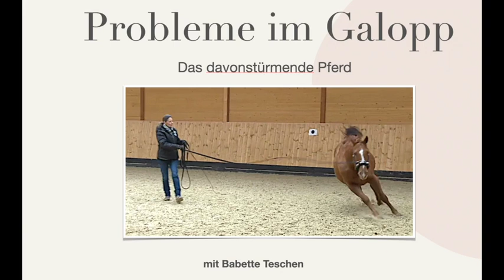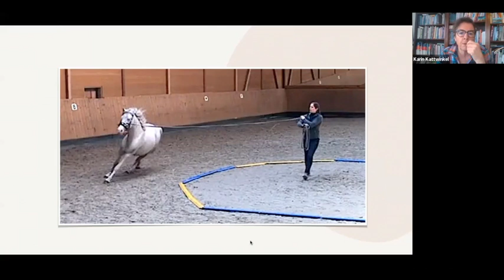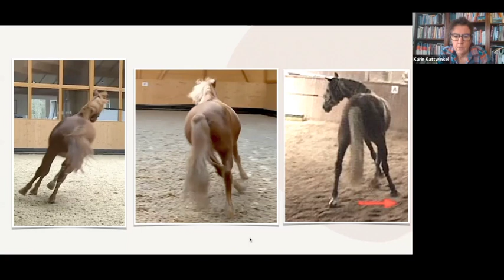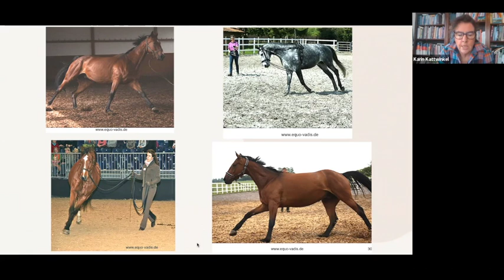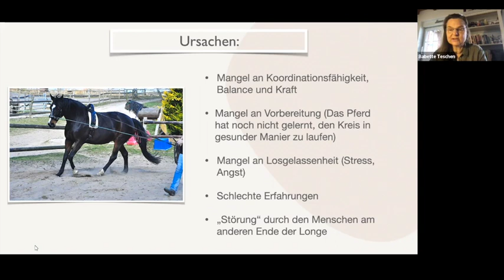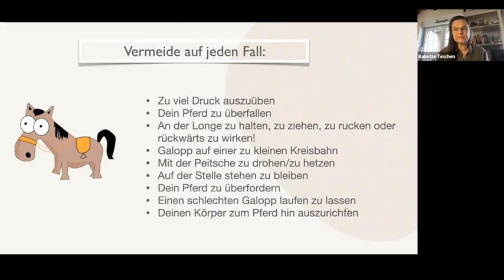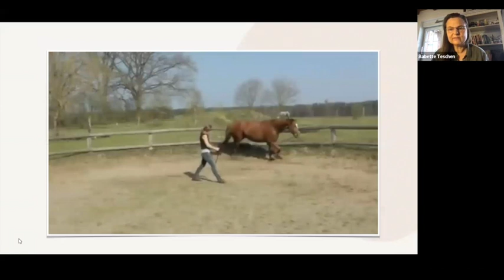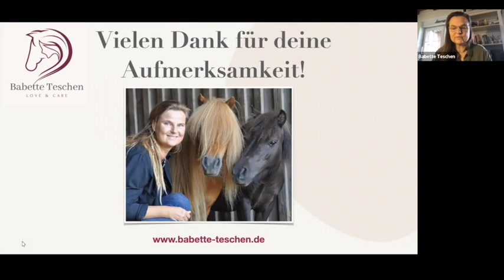Das davonstürmende Pferd an der Longe mit Babette Teschen | Pferdegesundheit | Karin Kattwinkel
Aus gegebenem Anlass haben Babette Teschen und ich einen Beitrag zum Thema "Wegstürmen an der Longe" bzw. "Galopp an der Longe und mögliche Gefahren" produziert. Es war Babettes geniale Idee, einen Gegenpol zu den derzeit in der Sendung "Die Pferdeprofis" gezeigten "Trainingsmethoden" zu schaffen. Wir sind der Meinung, dass die dort gezeigte Form des Umgangs mit den Pferden weder pferdegerecht noch zielführend ist, sondern lediglich zu sklawischem Gehorsam führen kann. Die zweite Sendung der neuen Folgen war da nicht besser als die erste!
Dass Babette außerdem einen offenen Brief an das Produktionsteam und den Hauptdarsteller der ersten Folge, Uwe Weinzierl, geschrieben hat, habt Ihr ja sicher mitbekommen.
Ich habe als 1. Vorsitzende des Vereins Pferdeschutzengel e.V. einen persönlichen Brief an die Produktionsfirma initiiert, der inzwischen dort sein müsste. Wir appellieren darin vor allem an die große Verantwortung und Vorbildfunktion, die solche publikumsstarken Sendungen haben.

Video by: Karin Kattwinkel | Karin | Kattwinkel | Equo Vadis | Trageschwäche erkennen | Bodybuilding | Schrittreiten | Reitersitz | Sitzfehler | TRAINING | Behandlung blockierte 1. Rippe | GESUNDHEIT | Faszientechnik | Kiefergelenk Pferd | Gesundheit | Natürliche Schiefe erkennen | Welche Seite trägt mehr Last | Ralf Döringshoff | Hilfe zur Selbsthilfe | Testung Vorhand | Hilfe zur Selbsthilfe | Pferdeprofis | Uwe Weinzierl | Webinare | Kenzie Dysli | | Natürliche Schiefe | Geraderichten | zügellahm | Rittigkeitsprobleme | Kreuzgalopp | Handwechsel | Hufpflege | Sattel | Halbmondübung | Hufrehe | Hüftgelenk Pferd | Zwerchfell selbst behandeln | Pferdeschutzengel | Pferdeschutz | Pferdewohl | Kehlkopfverlagerung | Zirkuslektion | Kiefergelenke | Schritt reiten | Gutes Reiten | Schlaufzügel | Rollkur | Gleichbeine | Trageschwäche | Longe | Doppellonge | Husten | Ludger | Beerbaum | Ludger Beerbaum | Barren | Tierquälerei | RTL | Springsport | Sportpferd | Hindernis | Springreiten | Reitsport | FN | Touchieren | RTL-Extra | Kerstin Kattwinkel | Janis Brunner | Pferdeparadies Klausenhof | Pferderücken | Tragkraft| Trageerschöpfung | Pferd | Dressur | Zähne | Kopfschlagen | Zähneknirschen | Massage | Rückenprobleme | Reitpferd | Verspannungen | Muskelschmerzen | Hufpflege | Eckstrebe | Trachte | Pferdehuf | Schmerzgesicht | Pferdetherapie | Pferdebehandlung | Lendenwirbelsäule | Blockade | Rückenschmerzen | Pferd lahmt | Pferde | Training an der Longe | Aufbau von mehr Tragkraft beim Pferd | Rehatraining | Dressursport | Freizeitreiten | VFD | Kattwinkel l Trageschwäche | Rückenmuskel | Dressurreiten | Hufproblem | Flache Hufe | Trachten | Schmied | Döringshoff | Reitersitz | Senkrücken | Taktfehler | Pferdequälerei | Kieferschiefstand | Hufverband | Hufgeschwür | Pferdebein | Verwerfen Pferd | Babette Teschen| Pferdekopf | Trense | Pferdeosteopath | Fesselträger | Fesselträgerschaden | Fesselträgerentzündung | Sehnenproblem | Lahmheit | Dickes Bein | Beugesehne | Pferdebein Training Karin Kattwinkel Karin Kattwinkel Trageschwäche Blockiert Rippe Faszien Kiefergelenk Schiefe erkennen Vorhand Blockierung Behandlung Testung Osteopathie Lahmheit Schritt Reiten Ralf Döringshoff Pferd Problempferd Therapie Hufrehe Pferdeosteopathie Ausbildung Pferdemanager Pferdegesundheitstrainer Zähne Hinterhand Dressur T Am Zügel Stellen im Genick Dressurreiten Rittigkeit Rittigkeitsprobleme # NIcht Fressen Wenig Trinken # Schlucken Schluckbeschwerden Muskelaufbau Bodybuilding Freiarbeit Liberty Podest Piaffe Anlehnung lahm Rückenprobleme Pferdezahnarzt Pferdezähne Treiben Schenkel Sporen Dressurpferd Besser Reiten Hinterbein aktivieren Hinterhand aktivieren Hinterhand untertreten Zügel Am Zügel gehen Rollkur Gleichbein Pferd lahmt Sattel passt nicht vorderlastig Hufrollenentzündung Sehnenschaden Pferdetraining Longieren Doppellonge Pferdeoldies Massage Bodenarbeit Arbeit an der Hand Equovadis Pferdesenioren Wälzen Galopp Hilfe zur Selbsthilfe Ludger Beerbaum Barren Tierquälerei RTL Springsport Sportpferd Hindernis Springreiten Reitsport FN Touchieren Pferdequälerei Kerstin Kattwinkel Pferderücken Tragkraft Trageerschöpfung Pferdequälerei Reitsport Trachte Pferdehuf Pferdetherapie Pferdebehandlung Lendenwirbelsäule Rückenschmerzen Pferde Training an der Longe Aufbau von mehr Tragkraft beim Pferd Rehatraining Dressursport Freizeitreiten VFD Hufverband Hufgeschwür Pferdebein Angeschwollene-Lymphknoten Apathie Ataxie Atemwegserkrankungen #Blut-hellrot Blutender-Strahl Bluterguss Blutet Borkiger-Kronsaum Druckempfindlicher-Strahl einknickende-Beine Einschuss Eiter Eiter-Kronsaum Entarteter-Strahl Fauler-Hufstrahl